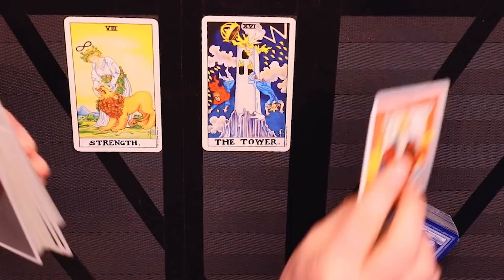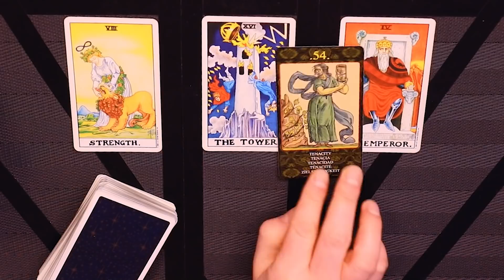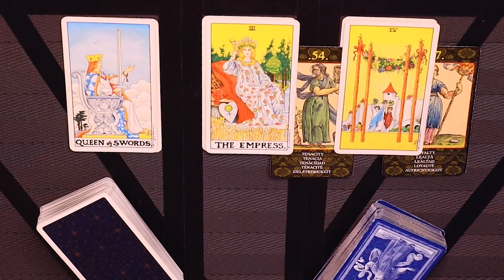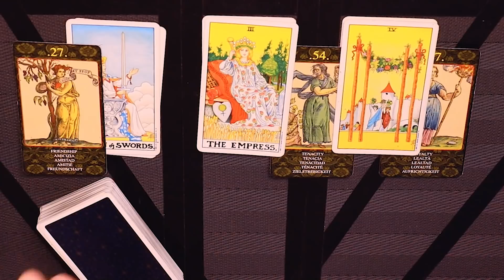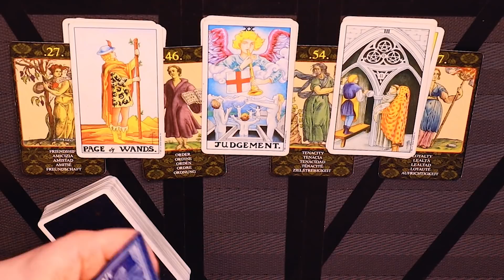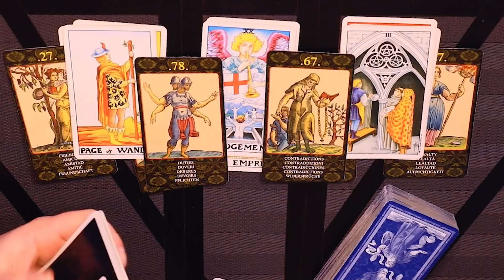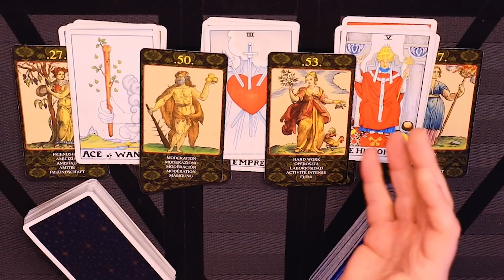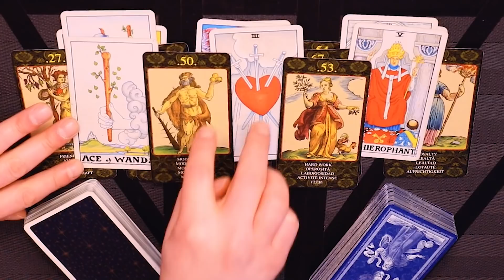PISCES ~ NOW THAT YOU CAN HAVE THEM, DO YOU STILL WANT THEM??? Feb 21 - Mar 7, 2022 Tarot Reading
This is a horoscope tarot reading for Pisces Love Life for February 21 - March 7, 2022.